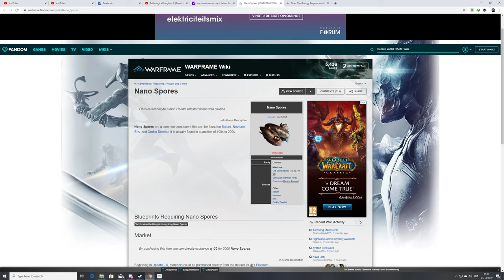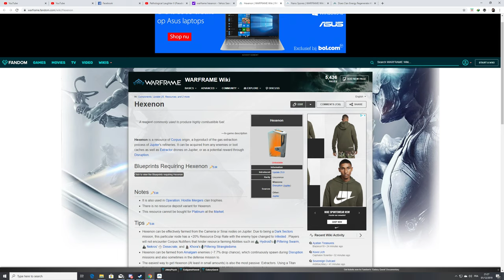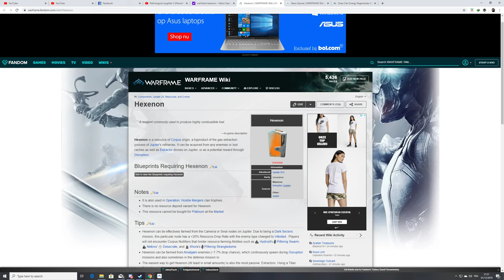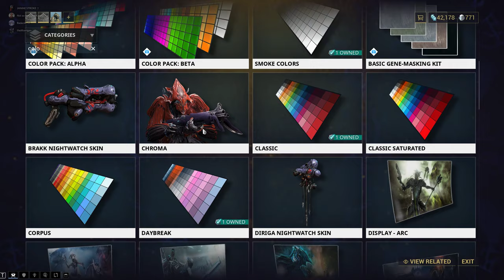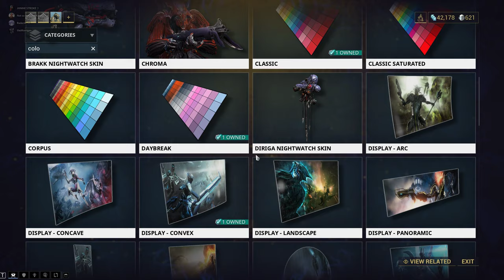TheMorrigan! Radecki, Let's Roll Out! (Wait, wrong Universe...)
Discord Name: KasperSorgeloos#0995
Discord Server: The Circle Of Life
Discord Role: Creator
Discord Purpose: Silly Fun And Relax

Specs: -GTX 970 (2)
             -60hz, 4K resolution UHD Monitor

- Often Played Games:
1) Vrchat
2) Halo: Masterchief Collection
3) Warframe
4) Monster Hunter: Iceborne
5) Unreal Tournament 3: Black Edition
6) Killing Floor 2